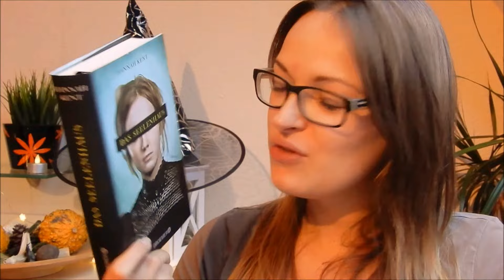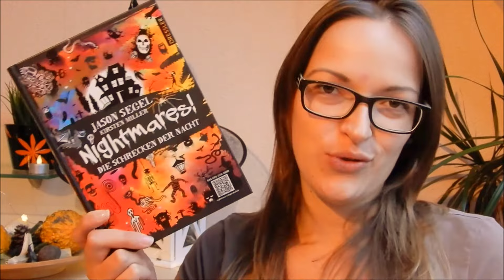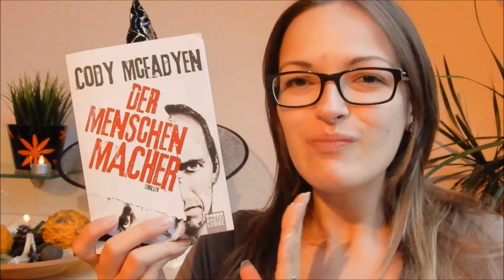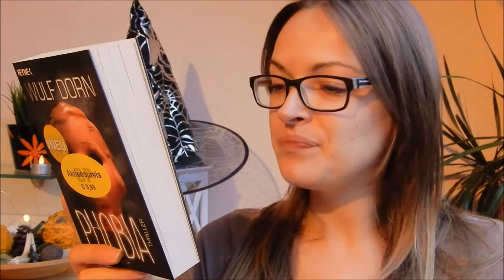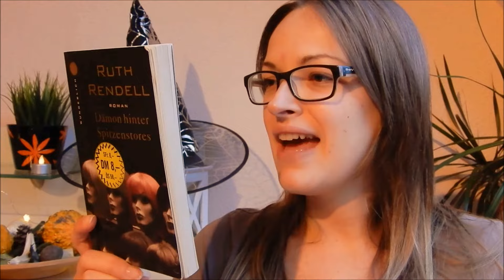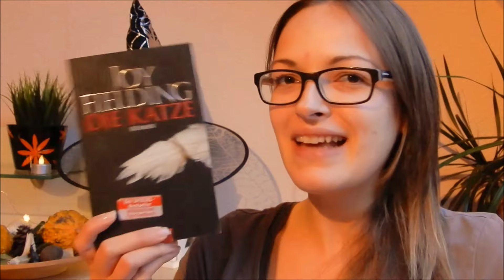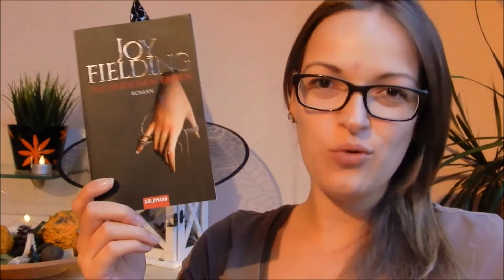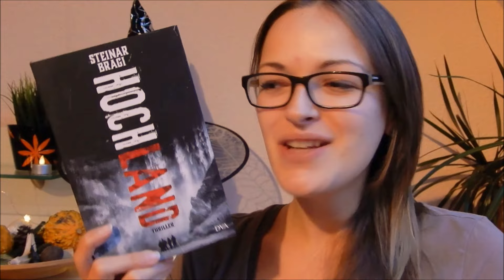[Halloween Lesemarathon] - Welche Bücher|Filme|Serien sind schaurig genug?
Ich habe mir für das kommende, lange Wochenende eine kleine Lesechallenge auferlegt. Passend zum Thema sollen es besonders gruselige Thriller und Romane, sowie Serien und Filme in meine Hitliste schaffen. Dazu habe ich eine kleine Vorauswahl getroffen, die ich euch in diesem Video schon mal zeige. Was lest bzw. schaut ihr an Halloween?